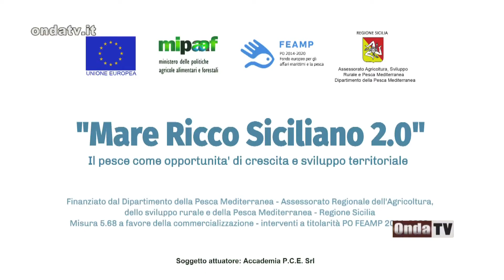Il pesce siciliano e il pesce allevato in Mare Ricco Siciliano 2.0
Hanno preso il via le attività del progetto “Mare Ricco Siciliano 2.0 – il pesce come opportunità di crescita e sviluppo territoriale“, selezionato dal Dipartimento della Pesca – Assessorato regionale dell’agricoltura, dello sviluppo rurale e della pesca mediterranea nell’ambito delle proposte progettuali finalizzate alla valorizzazione commerciale dei prodotti ittici siciliani (Misura 5.68 Misure a favore della commercializzazione – Interventi a titolarità PO FEAMP 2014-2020).

La valorizzazione e la commercializzazione del pesce siciliano sono gli obiettivi perseguiti dalle varie attività in programma rivolte ai consumatori e agli operatori del settore pesca e del settore ristorativo.

Il progetto coinvolge partner pubblici e privati nell’intento di valorizzare il pescato siciliano, catturato e allevato.